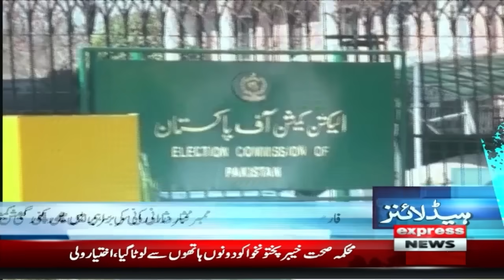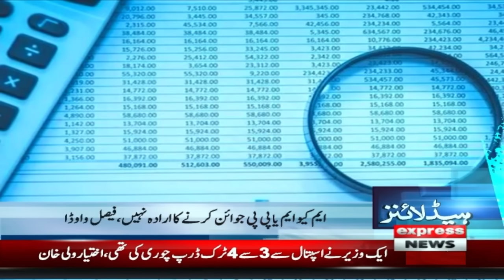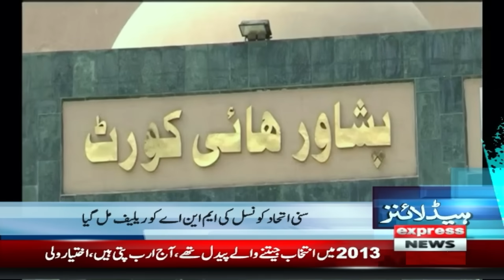PTI in trouble | News Headlines 6 PM | 18 March 2024 | Express News